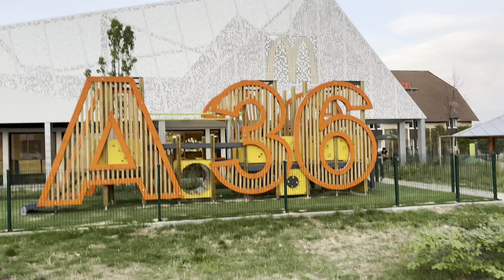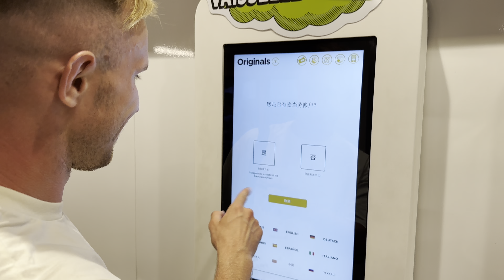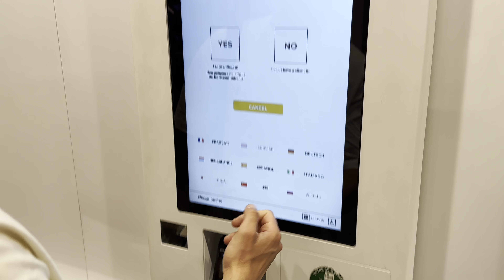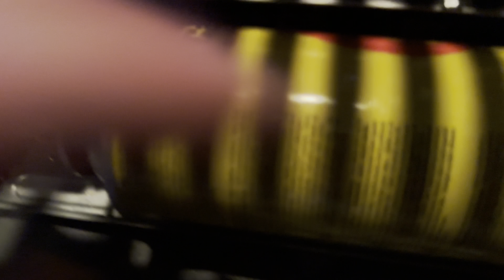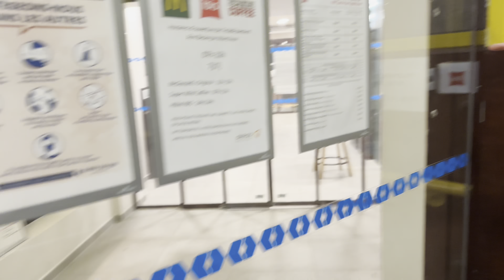Francja - Polska - Trasa #29 - Bracia Antosiewicz